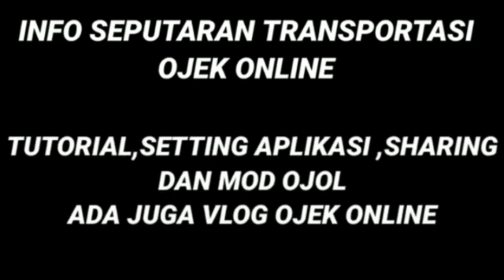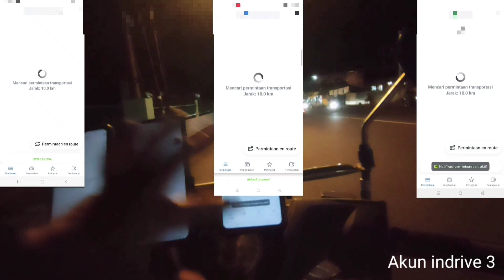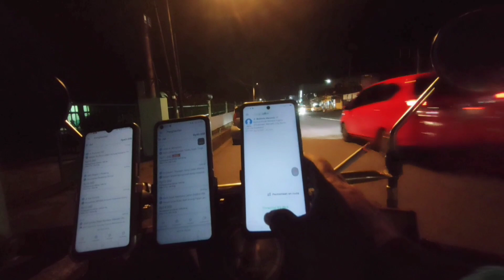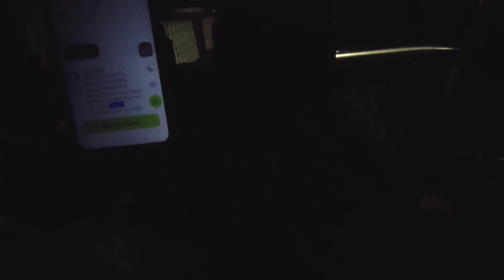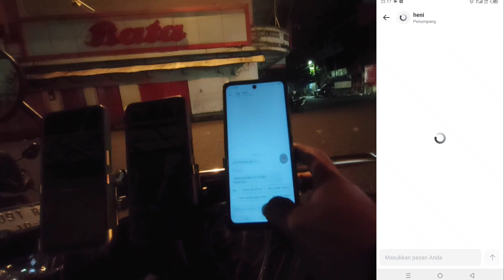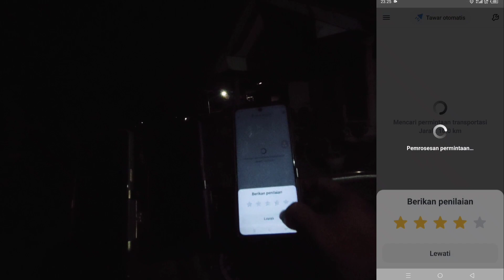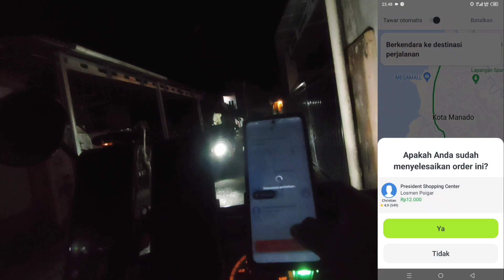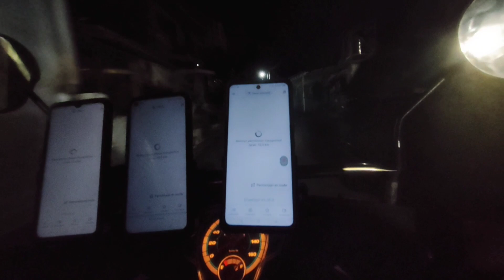ON BID 3 AKUN INDRIVE TOTAL PENDAPATAN RP 236.000,dan aplikasi indriver autobid full V.5.38.0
Driver Ojol||hallo teman-teman kembali lagi saya onbid diaplikasi transportasi ojek online indriver,dan menggunakan 3 akun indriver,kali ini saya menggunakan indriver autobid full,di akun indrive 1 saya menggunakan indriver autobid full versi 5.35.0 dan di akun ke 2 saya menggunakan aplikasi indriver versi 5.36.0 dan diakun ke 3 saya menggunakan aplikasi indriver autobid full versi 5.38.0 ,dan untuk aplikasi indriver versi 5.38.0 ini nanti dibawah dideskripsi ini saya sertakan link download nya,diaplikasi indriver autobid full kita ini bila dikota teman-teman belum support fitur autobidnya maka teman-teman bisa dapat orderan difitur online,karena difitur online orderannya sudah auto lelang,dan auto cocol ketika teman-teman minta order dilist order atau diberita order,Skali klik maka orderannya sudah autococol,diaplikasi indriver autobid full ini,didalam nya udah ada fitur refresh akun dan fitur wa,,dan autotimenya 3 menit.bila dikota teman-teman sudah support fitur autobid atau tawar otomatis bisa aktifkan saja di fitur Tawan otomatis maka orderan akan masuk lelang otomatis dan waktu timernya autobid sistem .
silakan nonton videonya sampai habis ya,terima kasih🙏
Dibawah deskripsi ini sudah saya sertakan link downloadnya aplikasi indriver autobid full all area,yaitu indriver versi 5.38.0